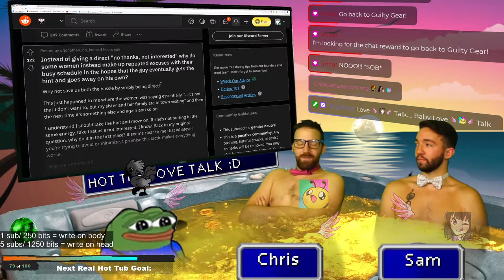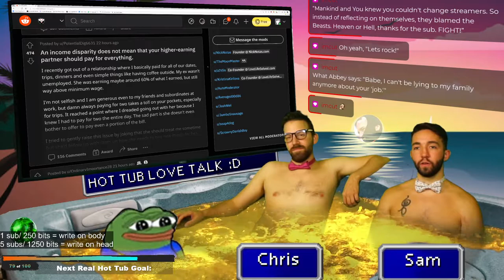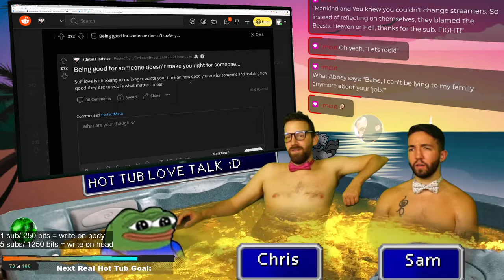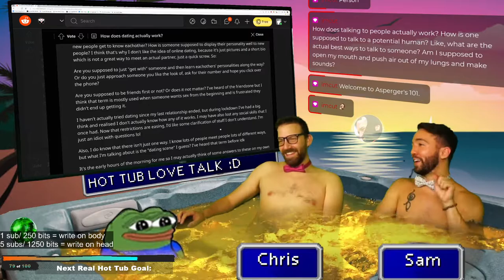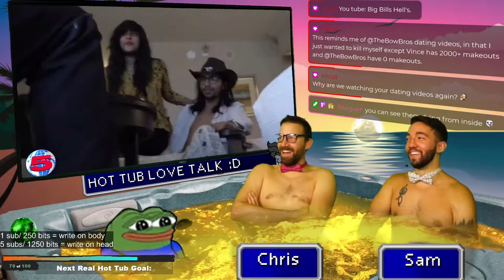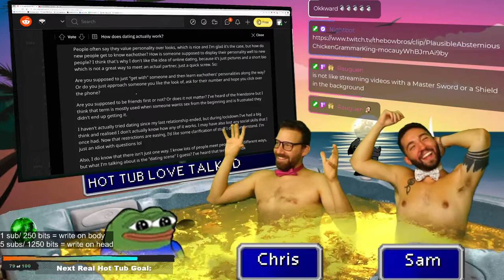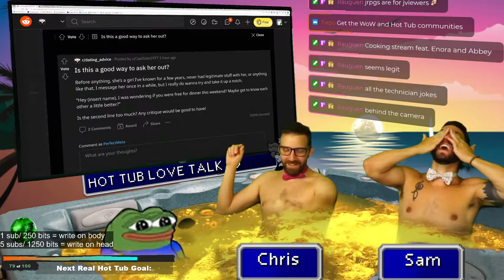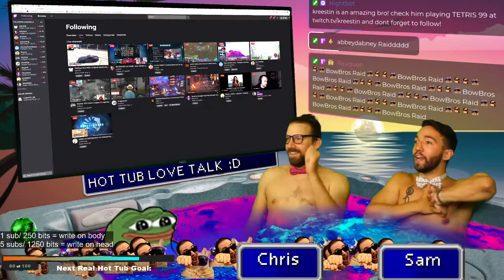Hot Tub Boys Play Guilty Gear Stive again for the 12th time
Guilty Gear is still bad. I mean fun